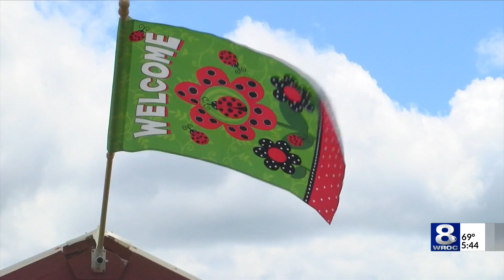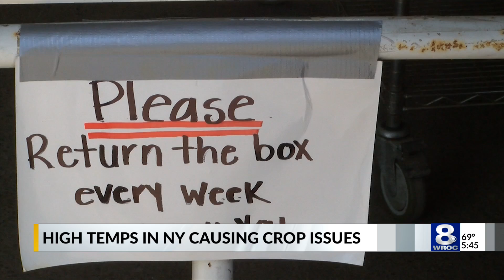Hotter Summers are causing issues for farmers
With four of the fifteen hottest summers on record occurring in Rochester since 2010, we've all been feeling the heat, but none more so than the local farmers...